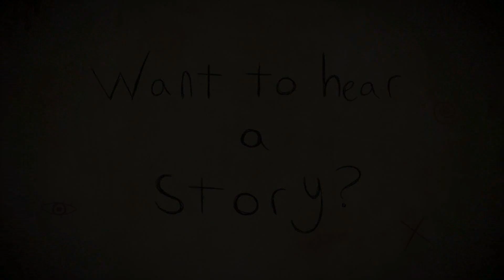"Prisoner 959" Creepypasta, By: Celticfrost80 (Feat. ManiacZack)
Prison life is never easy. Some prisoners are kept in isolation for a reason, you just never know who could be behind those bars...
This was originally going to be my halloween special, but time wasn`t on my side, but despite that here it is now! A big thank you to my friend Zack for being the voice of Carn in this story. His voice fit so well, and he`s a real bro for helping out. He does not have his own channel, but his twitter is down below!

All music and images/videos belong to their respected owners.